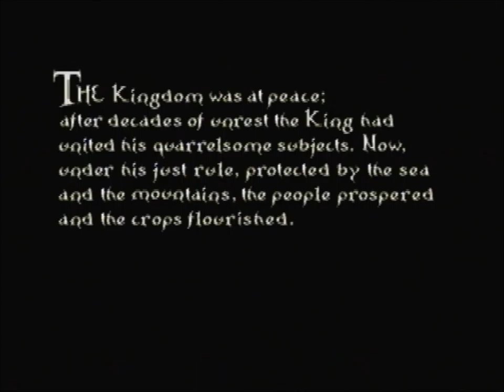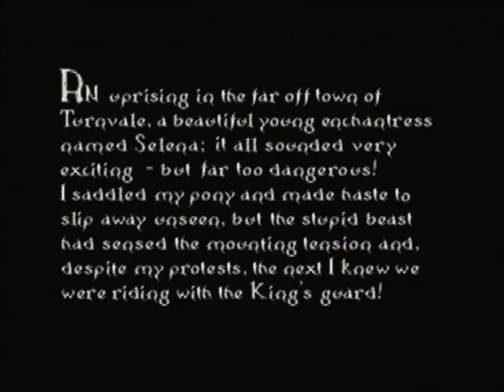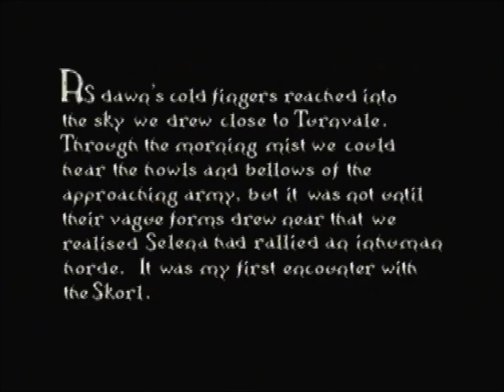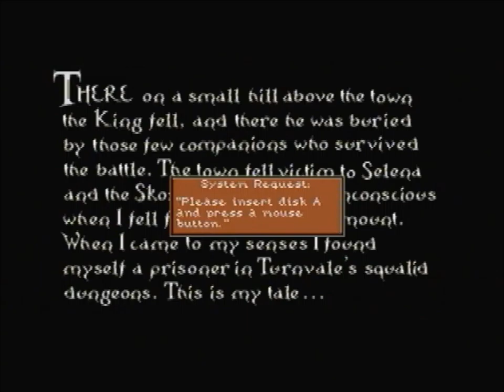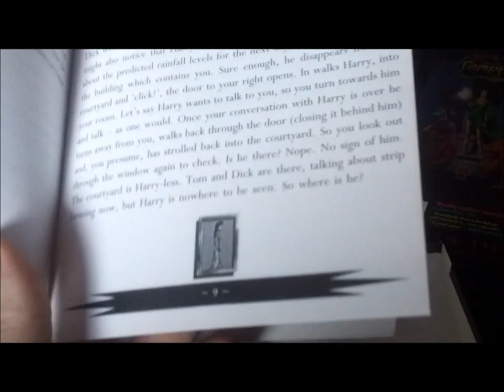Lure of the temptress on Amiga A600 Intro and DRM game footage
Enjoy the intro to Lure of the temptress as well as taking a trip to old school Disc changing DRM purgatory